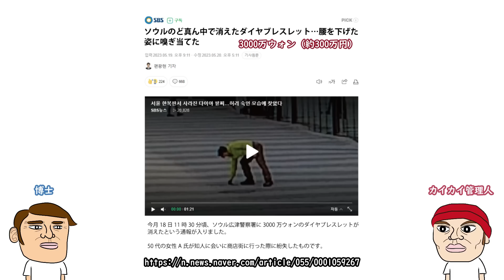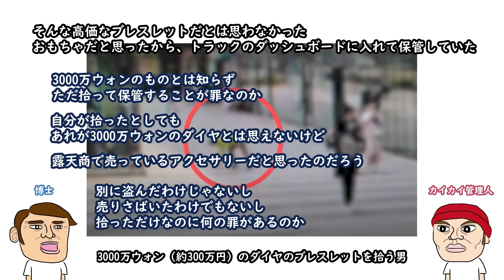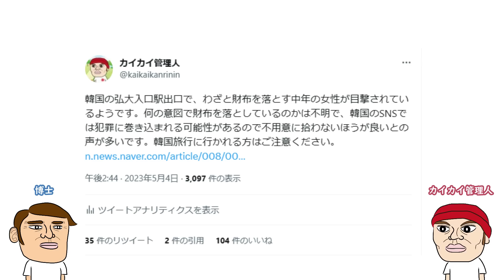「おもちゃだと思った」300万円のダイヤのブレスレットを拾った韓国人、遺失物横領容疑で逮捕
韓国ソウルで道に落ちていたブレスレットを拾った男が遺失物横領容疑で逮捕された。ブレスレットは3000万ウォン（約300万円）の高級ジュエリーだったが、逮捕された男は「おもちゃだと思った」と主張しているという。この事件についてカイカイ管理人が解説。

博士とは
カイカイ管理人の友達。自称天才科学者、シンガーソングライター。